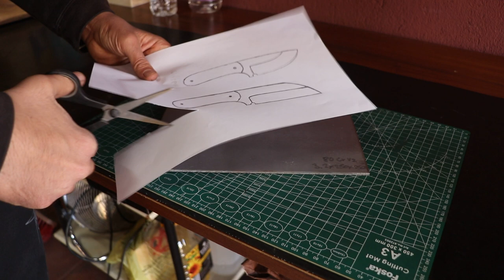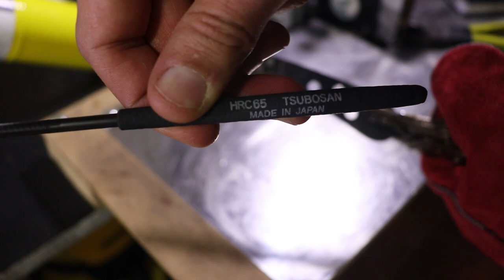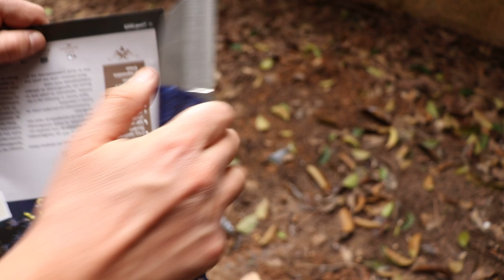Making a seax style neck knife | Knifemaking | EDC knife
Making a seax style neck knife from 80CRV2 high carbon steel. The handle is an acrylic blue material with a wolf decoration pin. The blade is hardened to ~60HRC. I don't have expensive tools. I make knives with customized low cost tools as you can see from the video. So if i can make it, you can make it too! I hope you find this helpful!